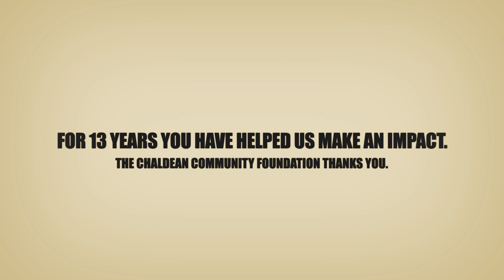Celebrating 13 Years of Community Impact in Sterling Heights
Since opening our doors in Sterling Heights on March 8, 2011, the Chaldean Community Foundation has been a center of hope and support for refugees, immigrants, and the wider community. From humble beginnings in a 1,200 square foot space with a 10-member team, we've grown to a 30,000 square ft. building with over 70 dedicated team members.

Last fiscal year alone, we proudly served over 41,000 individuals from 61 different countries, providing essential services and support. But we're not stopping there.

Looking ahead, we're excited to embark on new projects to better serve our community:
- Our attainable housing project on Van Dyke in Sterling Heights will provide much-needed housing for New Americans.

At the heart of our mission is a commitment to improving stability, health, and wellness through advocacy, acculturation, community development, and cultural preservation.

To all our supporters over the past 13 years, we extend our deepest gratitude. Together, we're building a brighter future for all. Thank you.